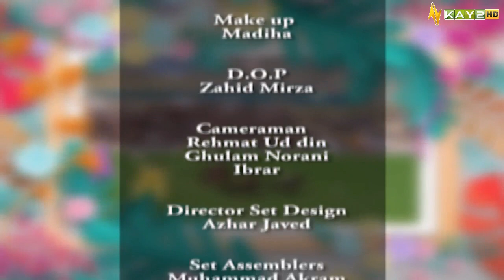Sada-e-Chitral | Promoting the Regional Culture of Chitral | 26th December 2023 | Kay2 TV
🎥 Explore ChitralVibes! Immerse yourself in the enchanting beauty, culture, and adventures of Chitral with our YouTube journey.